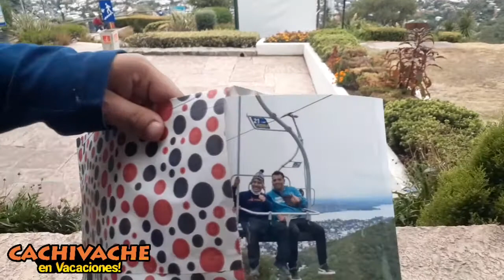Los cachivaches en las Aerosillas